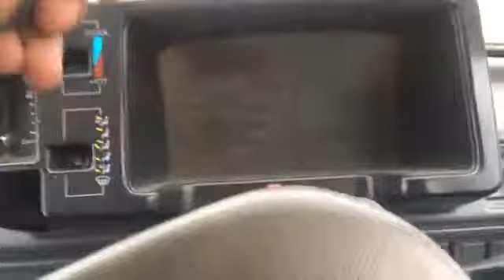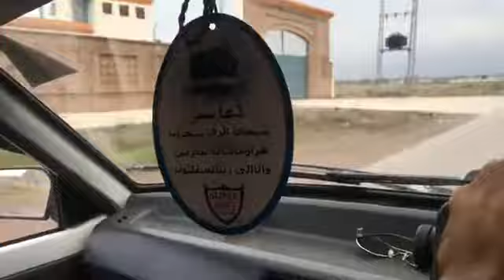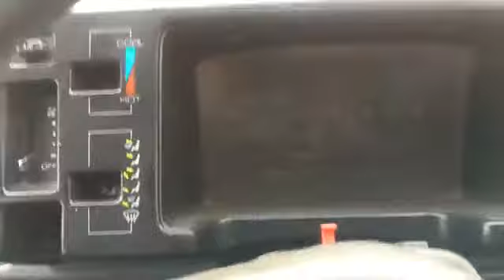Live From Jalozai Cherat Road